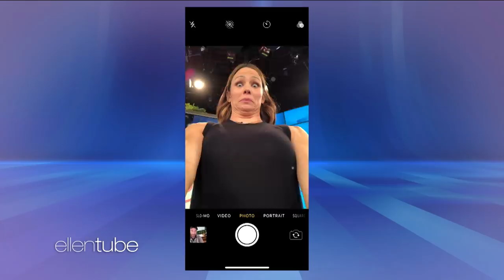Jennifer Garner Says 'Yes' to All of Ellen's Dares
Jennifer Garner told Ellen about how she has one day with her three kids when she has to say "yes" to everything they ask her to do, so Ellen challenged the actress to do the same with her crazy dares, all to raise money for the Breast Cancer Research Foundation, thanks to Ulta Beauty.